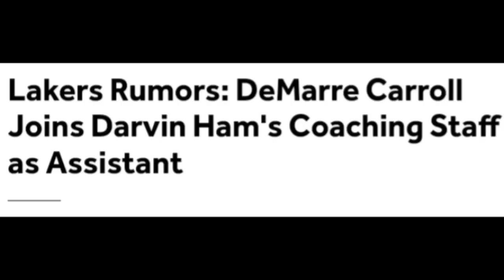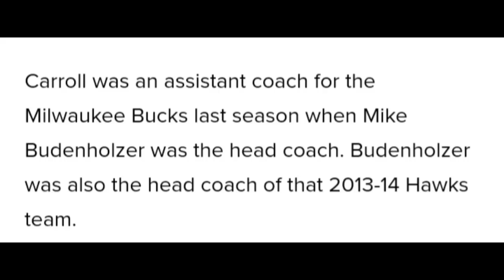Lakers Add DeMarre Carroll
Lakers nation needed some new coaches after Frank Vogel and the Phoenix Suns stole 2 of ours. Lakers News has came in that the Lakers have added DeMarre Carroll to Darvin Ham Staff.